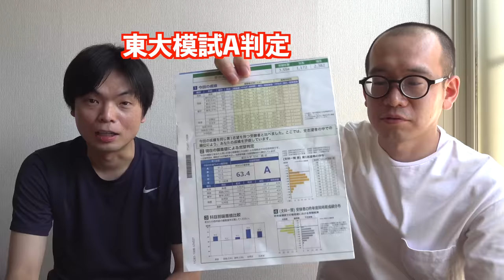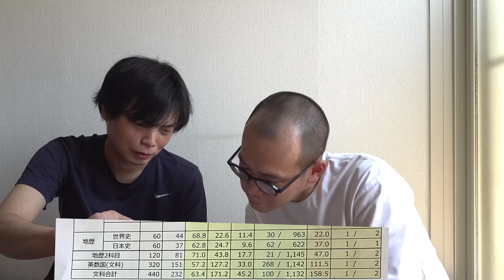東大を目指すTAWASHIは２ヶ月間何をしていたのか【東大模試結果公開】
【東進の東大模試の採点に抗議】TAWASHIの英作文を添削し直したら減点しまくりだった

TAWASHIの４度目の東大受験当日を振り返る

東大に落ちたのでバンジージャンプ【第１志望に落ちたTAWASHI・坂上・ビリおじの罰ゲーム】

‹出演者情報›
もりてつ
発音指導士